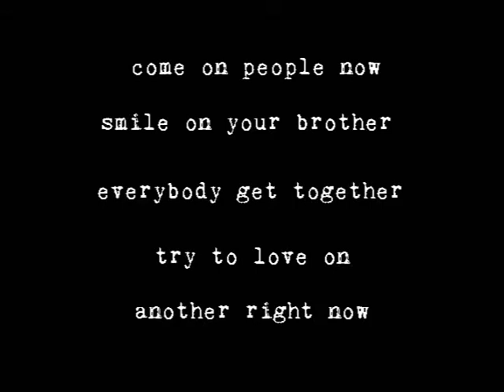we're not Nirvana!!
Pour le plaisir
Pour le délire
Et parce qu'on les aime quand même!!!